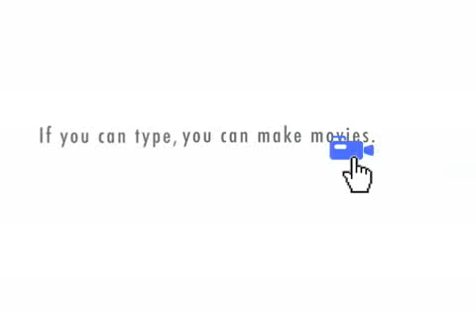third wave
thirdwave